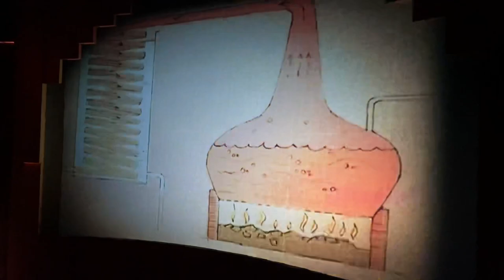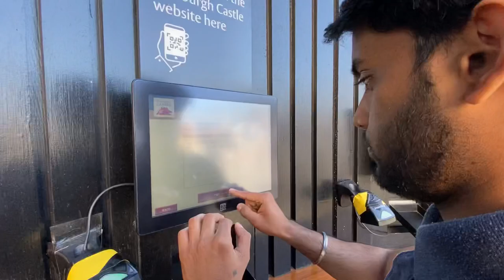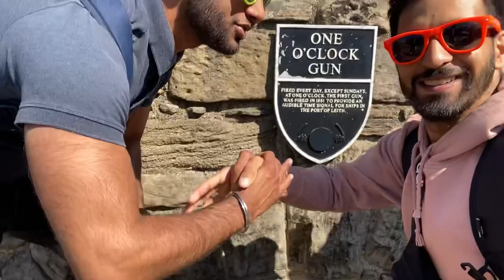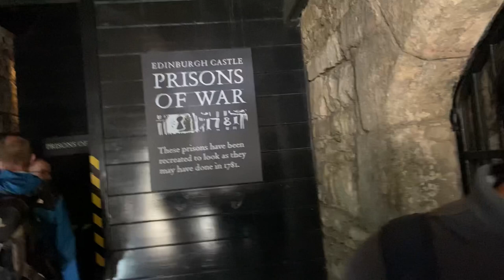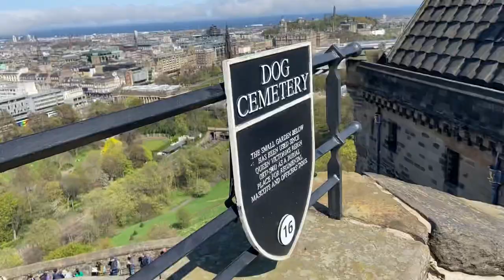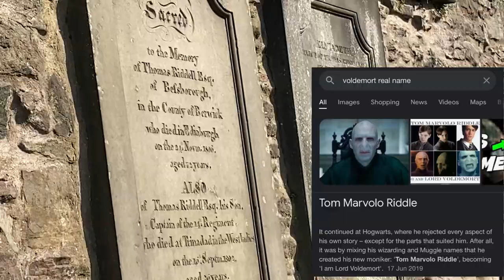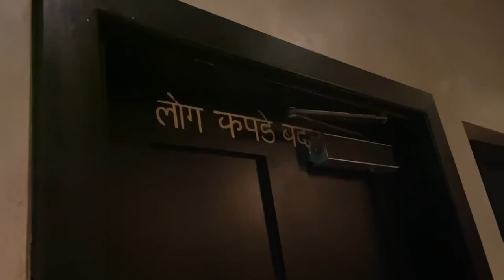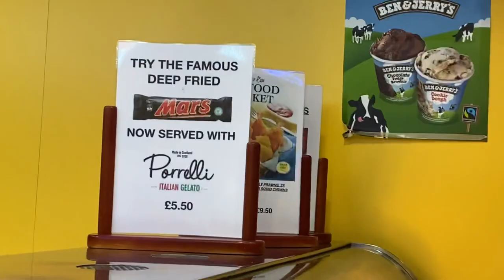Eating a Deep-Fried Mars Bar in Edinburgh | Scotland Vlog #5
In this vlog, we went took a tour of the Scotch whiskey experience, Edinburgh Castle and Harry Potter tour. I was also able to Eat a deep fried mars bar.